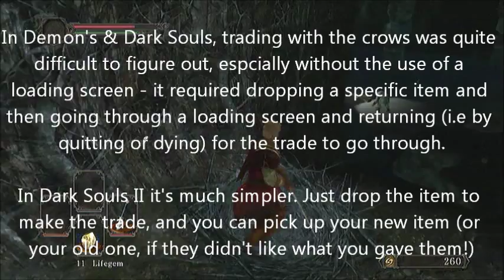Dark Souls 2 - Trading with the crows (Smooth and Silky!)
This is just a brief video explaining how the new crows work and where to find them. I do all the explaining via captions in the video so I think I'll stop typing now.